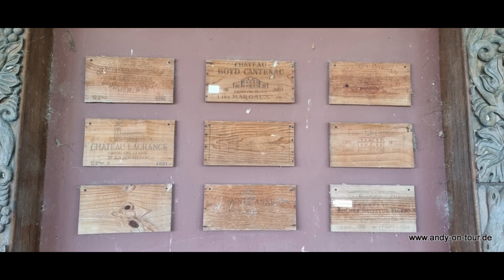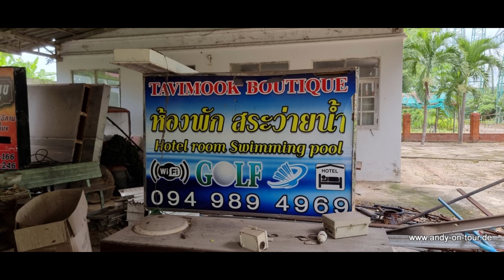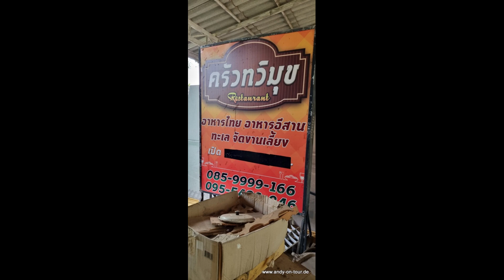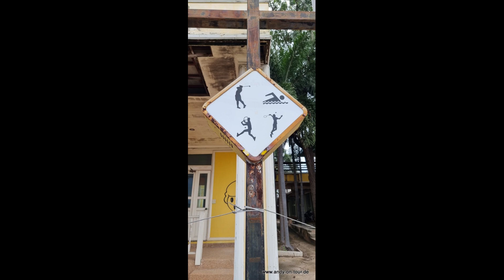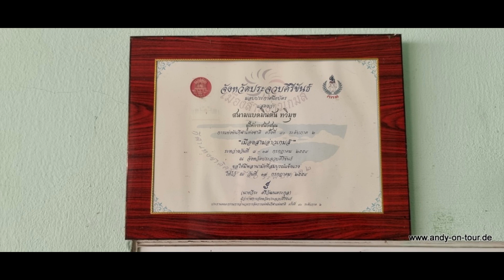Thailand - Hua Hin Area - Abandoned Sportscomplex Slideshow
Euer Andy-On-Tour